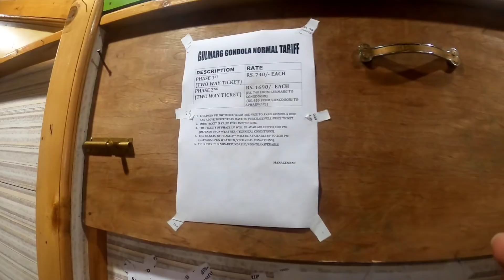Day 3 | Gulmarg,Kashmir | తెలుగోడు సాధించిన ఘనత | Kashmir to Kanyakumari Ride On TVS XL | 14500 FT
Phonepe:   reddyvamsikrishna340@okaxis

Google pay: reddyvamsikrishna340@okaxis

Instagram name-Vamsi Reddy Vlogs

GULMARG
Gulmarg
14500 FT
Gulmarg,Kashmir
Kashmir to Kanyakumari on TVS XL
Kashmir to Kanyakumari day 2
Kashmir to Kanyakumari
K To K Ride
Kashmir to Kanyakumari Ride
Kashmir
Kanyakumari
Most dangerous road's
Kashmir roads

This Video about to travel from Kashmir to Kanyakumari On TVS XL.